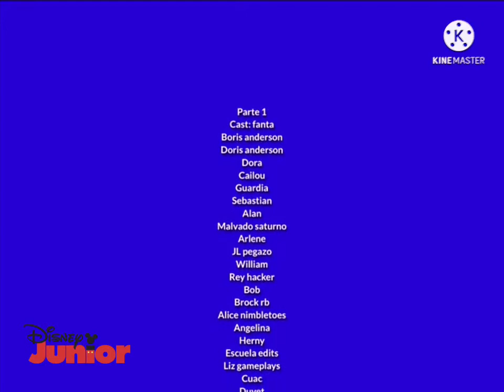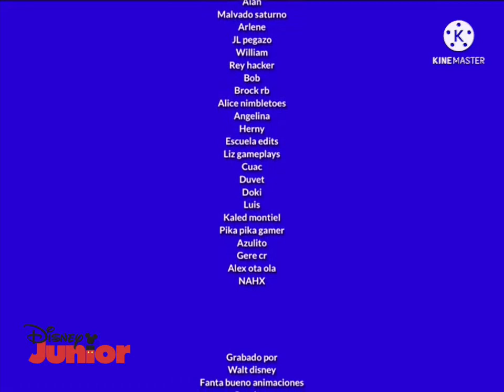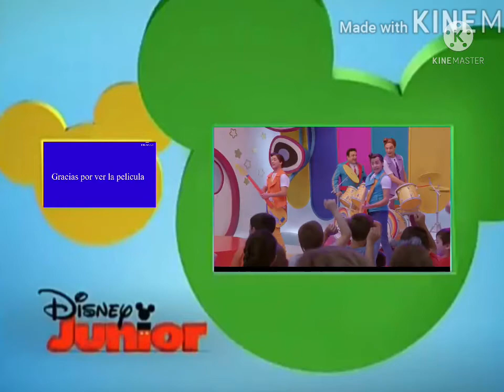Creditos la pelicula de plotagon